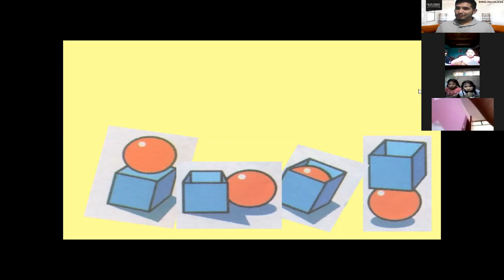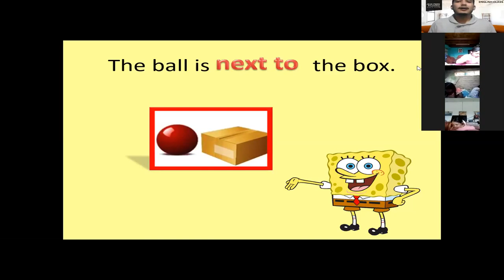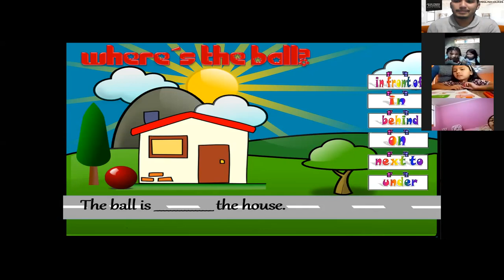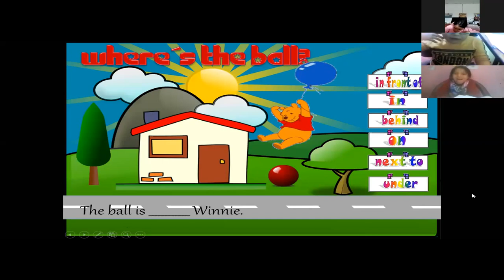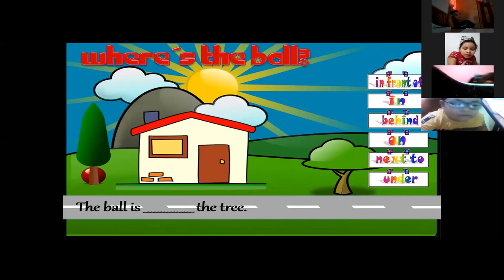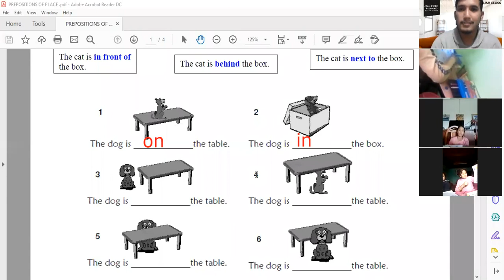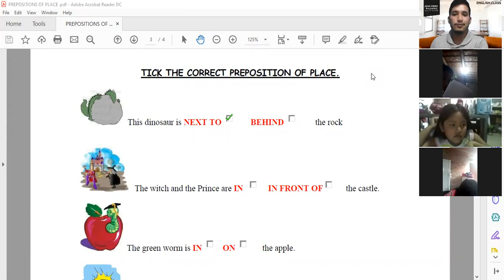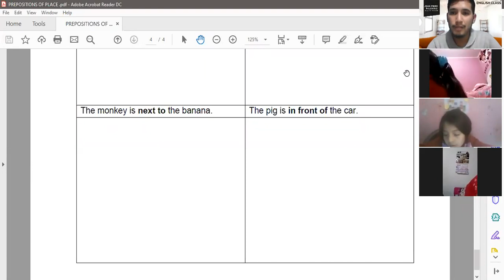#14 INGLÉS (2DO GRADO)